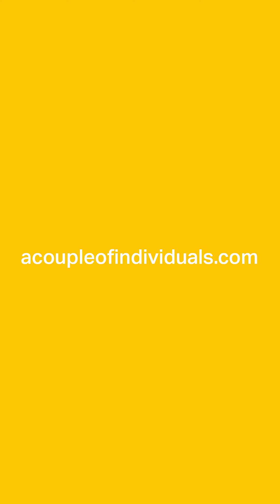Q&A with Bob Resnick, Ph.D: question 6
Bob here, in our question and answer series I answer specific questions you have asked us over the past months.
In this sixth clip I answer a question from Karolina Burda @iskarolinathere about “difference” and “conflict”.
Thank you Karolina for your ongoing questions, we love the dialogue and look forward to answering the next one!
Let us know what you think, and how you like to work with differences in your lives and in your practices.